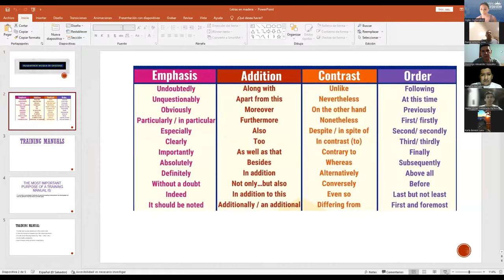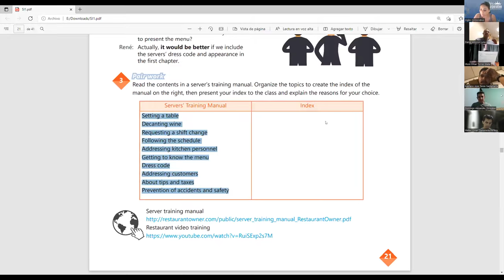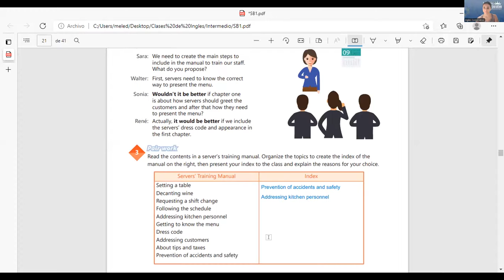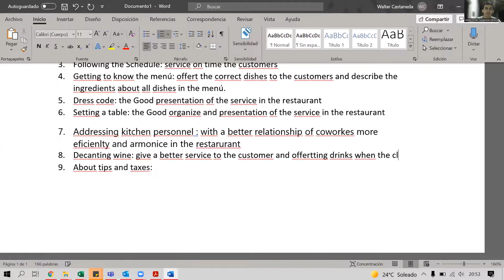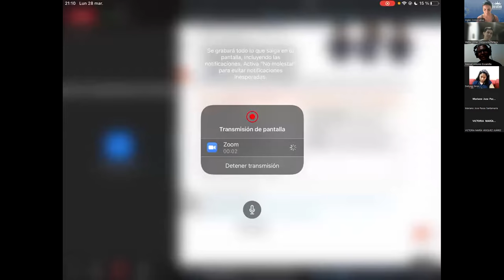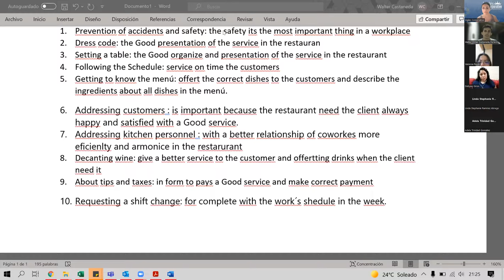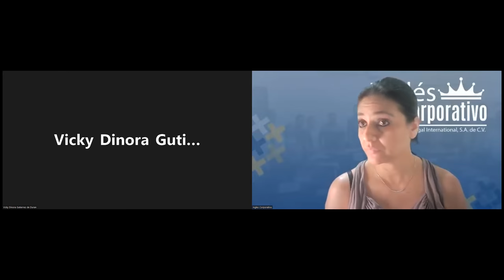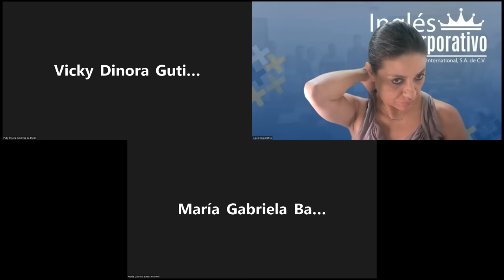Ingles Corporativo-Videoconferencia #11 Staff meetings practice